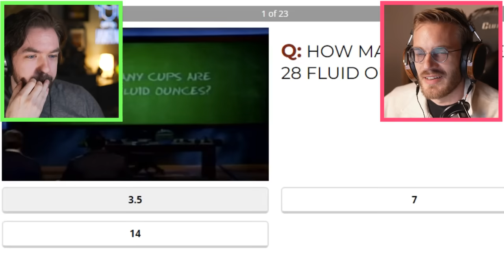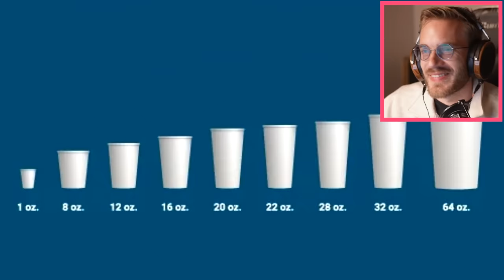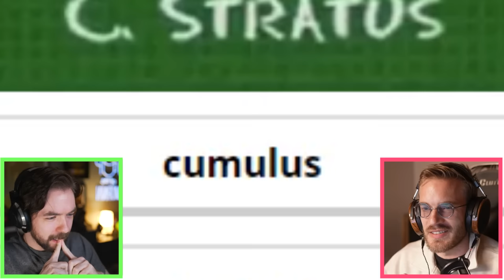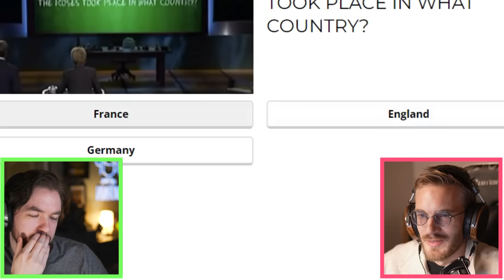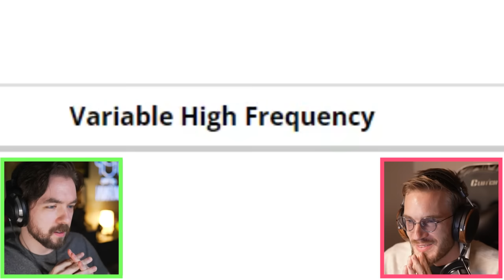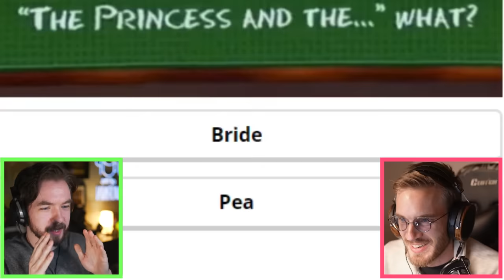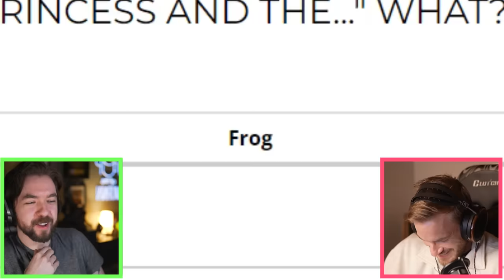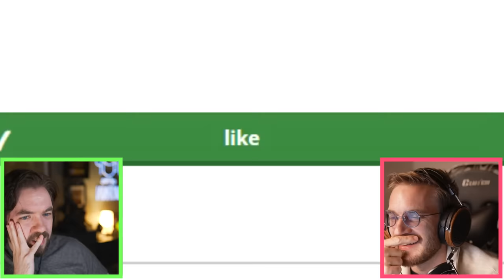Are we smarter than A Fifth Grader? (Collab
AD - 🌏 Get exclusive NordVPN deal here ➵ It’s risk free with Nord’s 30 day money-back guarantee!✌